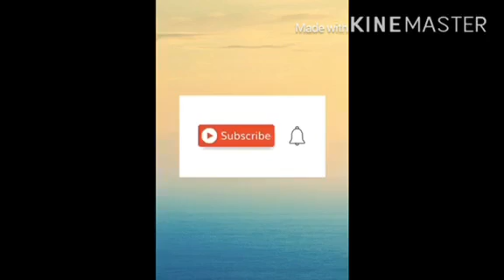Batang Magaling Mag-Tiktok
This video is intended just for fun. Enjoy!